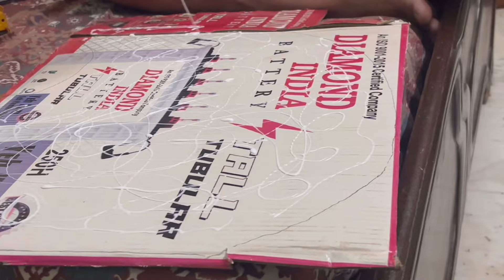Rakhdi lai best gift 🥰fancy dress